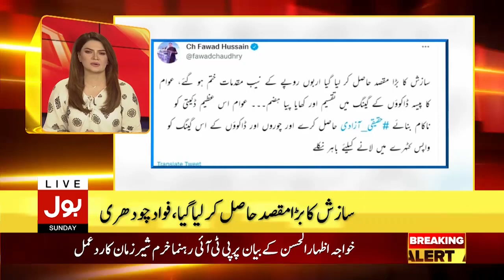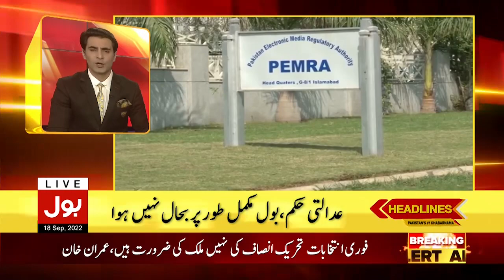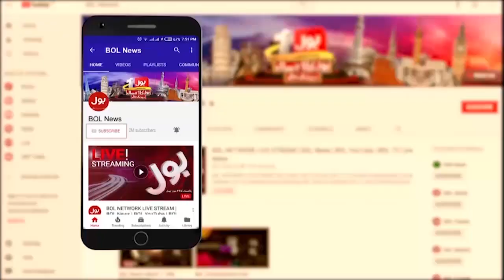Imran Khan Final Plan Ready | News Headline At 9 PM | Imported Govt In Trouble